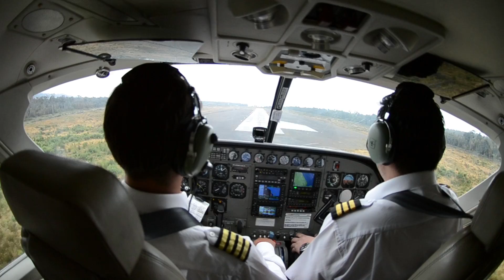SUPonthefly Southern Chile and Patagonia region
Join us for a recap of our SUP adventure in southern Chile and Patagonia. SUPonthefly brand ambassadors  paddled and fished the the Rio Yelcho, mountain lakes, Futaleufú,  Espolon and others.

Special thanks to SUPonthefly Brand Ambassador @cokefly for the editing, filming and droning.